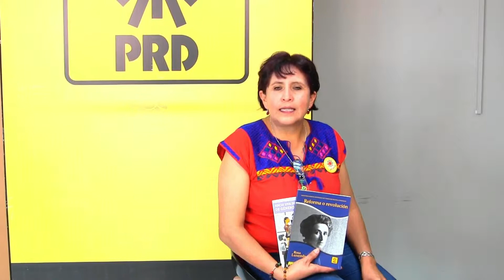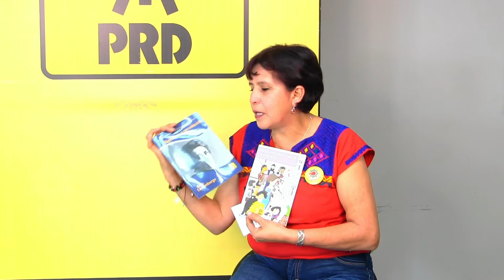CULTURA POLÍTICA CON ERNESTINA RAMIREZ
En esta sección Ernestina Ramirez recomienda el libro La política de las Mujeres de Amelia Valcarcel, El segundo sexo de Simone de Beauvoir. Ademas de textos que el PRD ha editado.